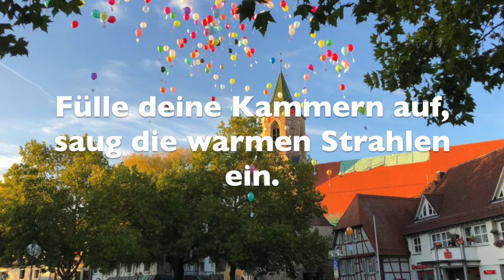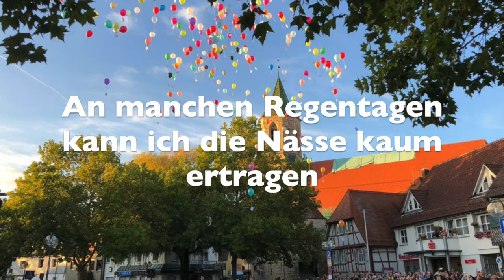Lass die Sonne in dein Herz - Grundschule Beutelsbach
Gesungen von den Schülerinnen und Schülern der Grundschule Beutelsbach
©Text und Melodie:  schule.rocken
©Foto: Förderverein Grundschule Beutelsbach

Produziert von Christian Zenn